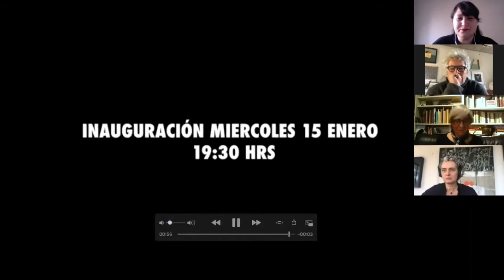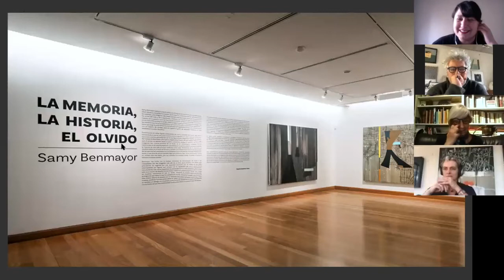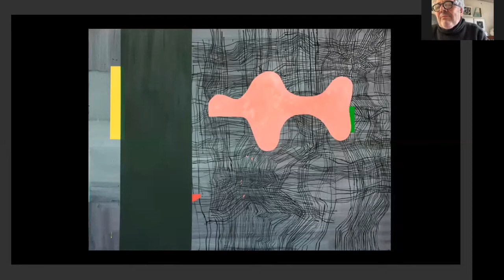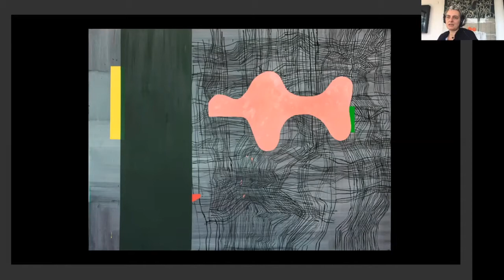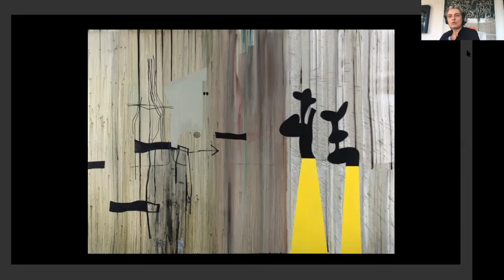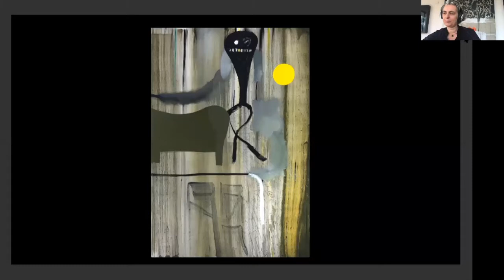Conversatorio #3 Open Ch.ACO "La memoria, la historia y el olvido"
Tercer conversatorio "La memoria, la historia y el olvido", con los panelistas Gachi Prieto, galerista argentina; Samy Benmayor, artista chileno; y Grace Weinrib, artista chilena-estadounidense.